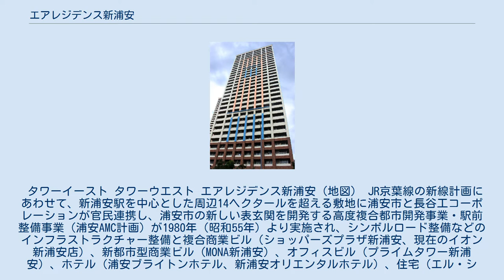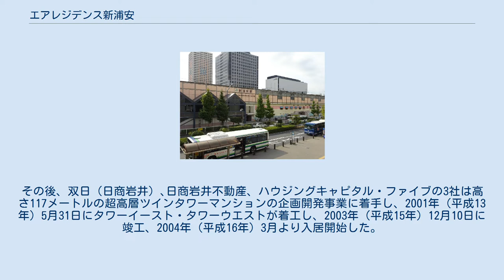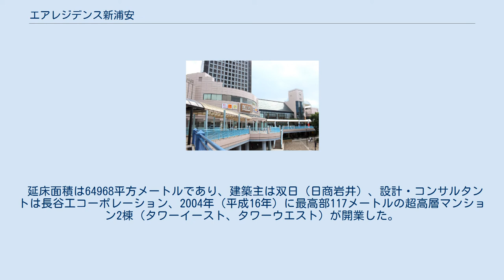エアレジデンス新浦安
エアレジデンス新浦安（エアレジデンスしんうらやす）は、千葉県浦安市に所在する超高層マンション群の総称。
入船一丁目8番地にあたり、タワーイースト、タワーウエストのツインタワーとなっている。
 タワーイースト タワーウエスト エアレジデンス新浦安（地図） JR京葉線の新線計画にあわせて、新浦安駅を中心とした周辺14ヘクタールを超える敷地に浦安市と長谷工コーポレーションが官民連携し、浦安市の新しい表玄関を開発する高度複合都市開発事業・駅前整備事業（浦安AMC計画）が1980年（昭和55年）より実施され、シンボルロード整備などのインフラストラクチャー整備と複合商業ビル（ショッパーズプラザ新浦安、現在のイオン新浦安店）、新都市型商業ビル（MONA新浦安）、オフィスビル（プライムタワー新浦安）、ホテル（浦安ブライトンホテル、新浦安オリエンタルホテル）、住宅（エル・シティ新浦安）などを整備した。
その後、双日（日商岩井）､日商岩井不動産、ハウジングキャピタル・ファイブの3社は高さ117メートルの超高層ツインタワーマンションの企画開発事業に着手し、2001年（平成13年）5月31日にタワーイースト・タワーウエストが着工し、2003年（平成15年）12月10日に竣工、2004年（平成16年）3月より入居開始した。
 駅舎、商業施設を結んだペデストリアンデッキによって接続している。
街全体はカリフォルニア州の街並みを連想させるアーバン・リゾートライフを構成している。
敷地内に一定規模の公開空地を持ち、容積率などが緩和される総合設計制度が適用され、公開空地部分は豊富な緑を配置するほか、噴水や小川なども設置し、新浦安駅前のランドマークとなるべく計画されている。
 延床面積は64968平方メートルであり、建築主は双日（日商岩井）、設計・コンサルタントは長谷工コーポレーション、2004年（平成16年）に最高部117メートルの超高層マンション2棟（タワーイースト、タワーウエスト）が開業した。
 新浦安駅北口側よりタワーウエストを望む（左奥） エアレジデンス新浦安（共通） 主要な共用施設は以下である。
 MONA新浦安 主な周辺施設一覧。